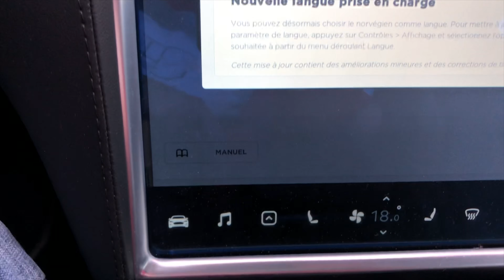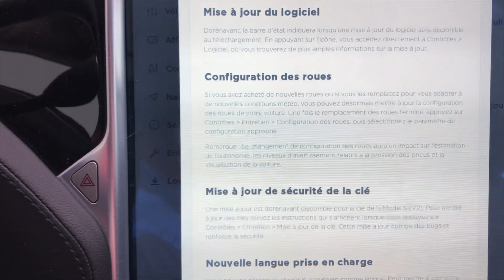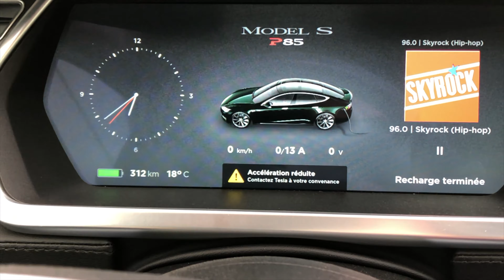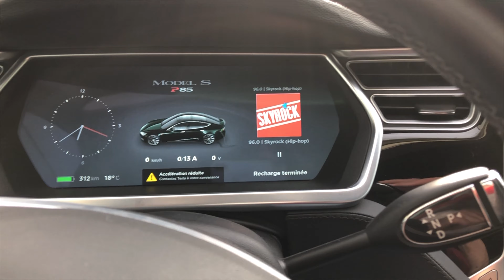Mise a jour Tesla Model S septembre 2019!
Cette vidéo traite de la mise a jour de la  Tesla Model S septembre 2019!